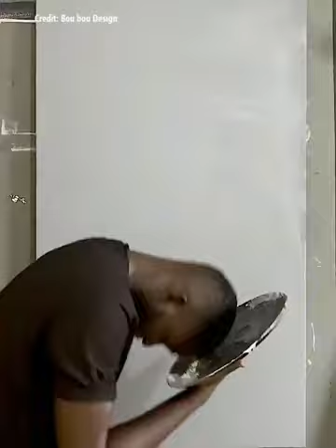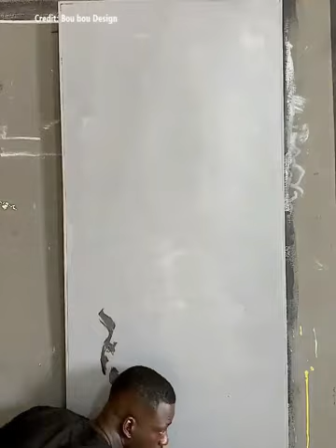Awesome Art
Via: Bou bou Design